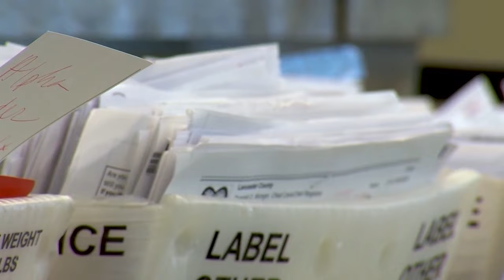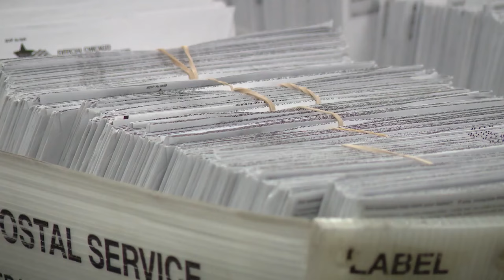Democratic primary race for Cook County State’s Attorney remains too early to call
The Democratic primary race for Cook County State’s Attorney remains too early to call as of Sunday evening, after Clayton Harris III cut Eileen O’Neill Burke’s lead to slightly more than 2,000 votes out of 516,875 ballots counted – a margin of 0.39 percentage points.